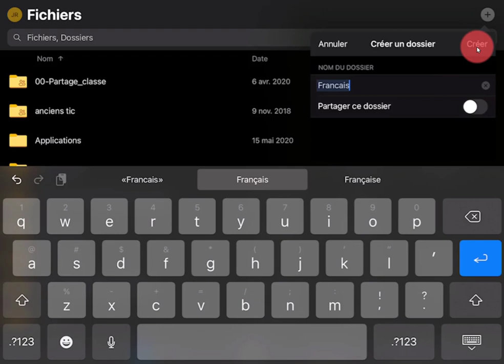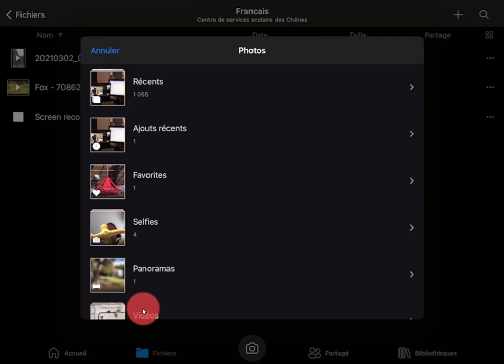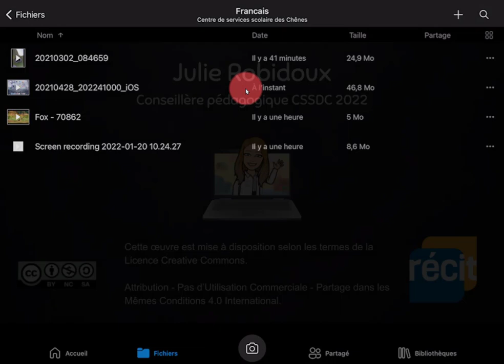OneDrive - Téléverser (ou charger) un fichier à partir d'un appareil Apple